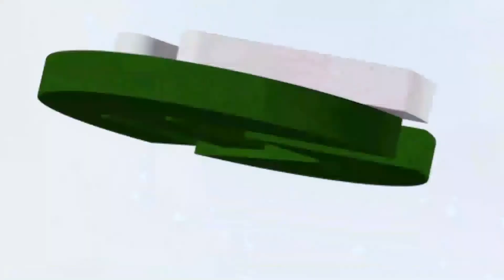WALICHOSEMA WASANII ZANZIBAR KUHUSU KUUNDWA MDUNDO WA TAIFA MBELE YA KAMATI TEULE YA WAZIRI: